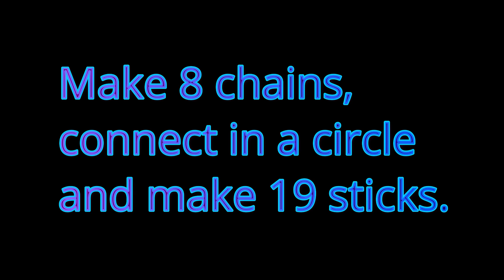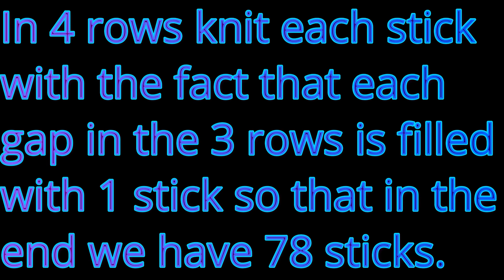Round tablecloth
Round tablecloth with a diameter of 170 cm.